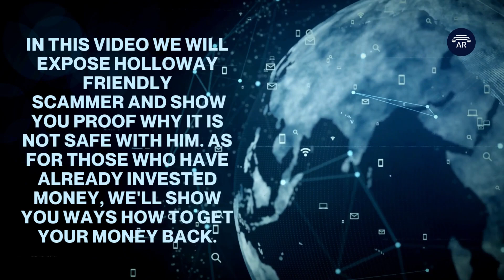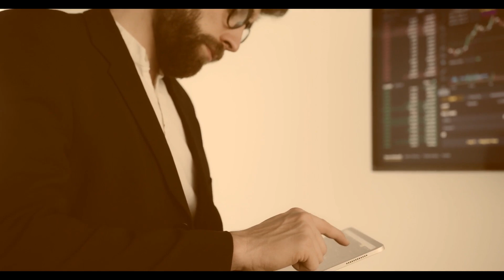Holloway Friendly Review - Is it a Scam or Legit Broker?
👉 How to Get Money Back From Holloway Friendly Scammer?